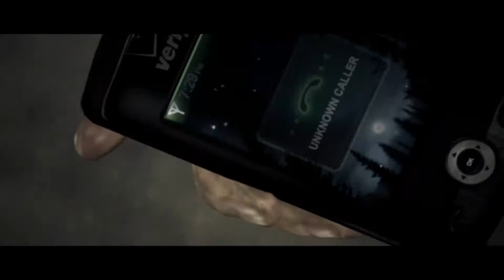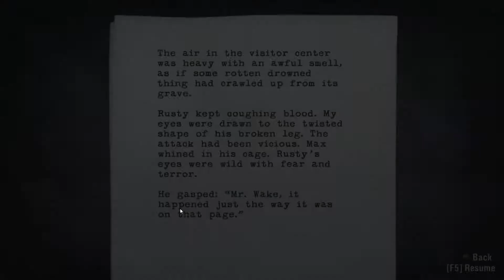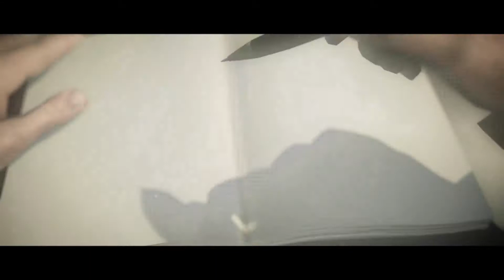Alan Wake: Episode 2 | Live Stream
Welcome to the second episode of Alan Wake. In this episode, I leave the police and meet up with Barry. I have to meet up with Alice's kidnapper. Once I meet up with him, I have to get back to save Barry from crows.